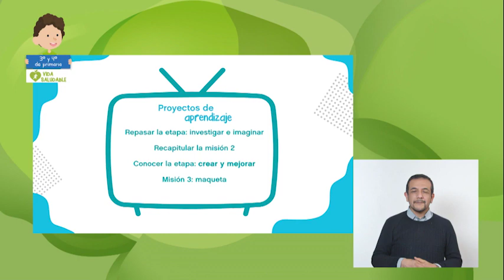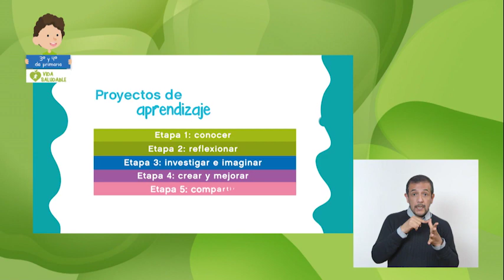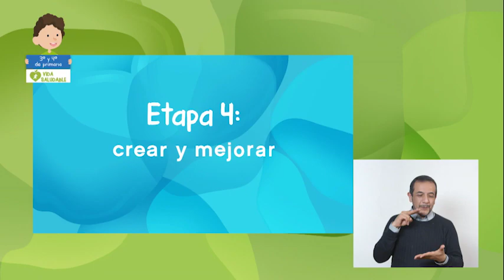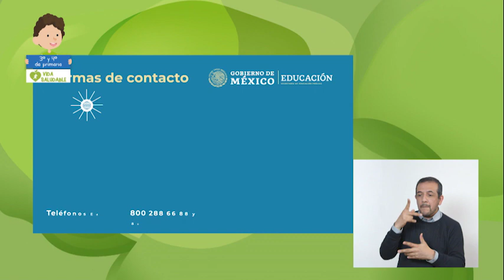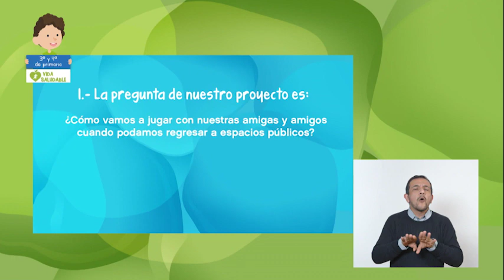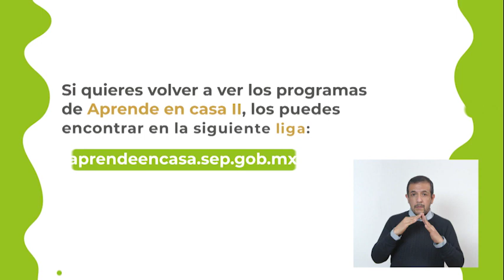AprendeEnCasa II | 3º y 4º Primaria | V. S. | Soy responsable en mi ambiente | 20 de noviembre 2020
En esta clase de VidaSaludable practicarás hábitos de higiene personal y limpieza para el cuidado de animales y plantas en el hogar, la escuela y comunidad.